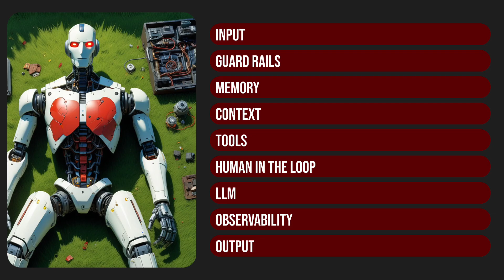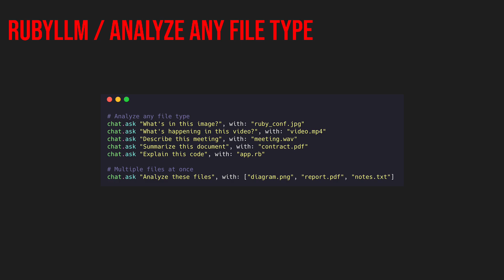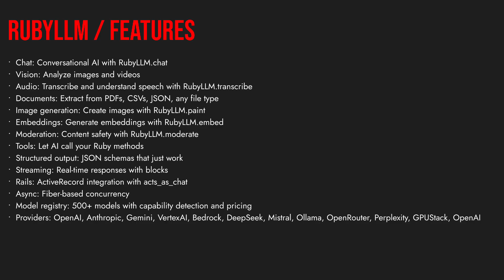I wasted 2 years on Python. I'm back to Ruby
Chapters:
00:03 - The Python Migration Decision
01:30 - The First Red Flag
02:14 - Python Framework Chaos (LangChain/Pocket Flow)
03:10 - The 9 Blocks of an AI Agent (Core Concept)
05:12 - The Return to Ruby (Finding Ruby LLM)
06:20 - Ruby/Rails: Production Speed and Control
07:09 - Ruby LLM: Simple Multimodality Use Cases
08:34 - Conclusion: Products vs. Low-Level Models

I spent 2 years trying to ride the AI wave in Python. In this video I share what I learned, why I’m officially back to Ruby, and how RubyLLM became the engine of my AI stack — from the real anatomy of an AI agent to using a single Ruby client to talk to many models, analyze files, generate images, transcribe audio, moderate content and plug everything straight into Rails so I can ship real products again.